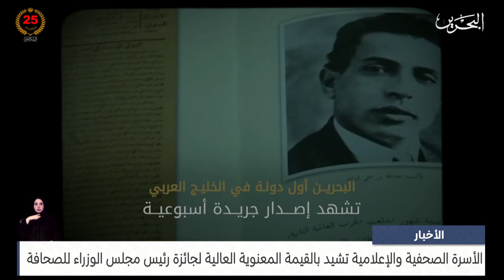البحرين مركز الأخبار : الإعلان عن الفائزين بجائزة رئيس مجلس الوزراء للصحافة في نسختها الـ8